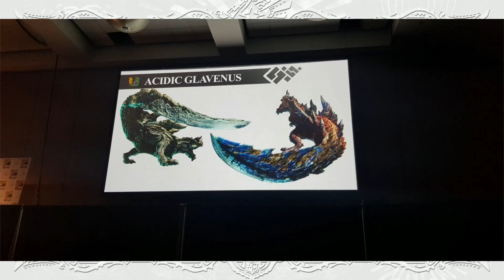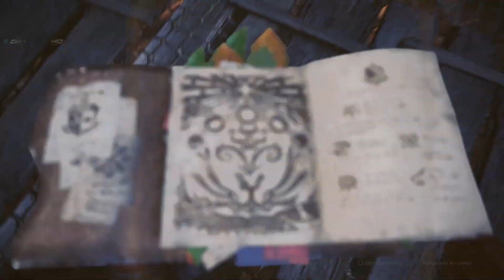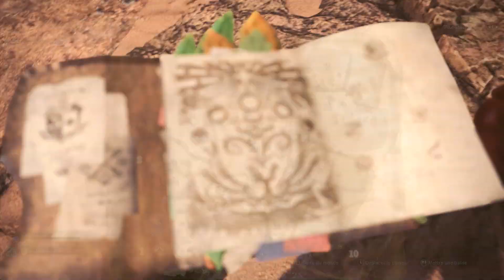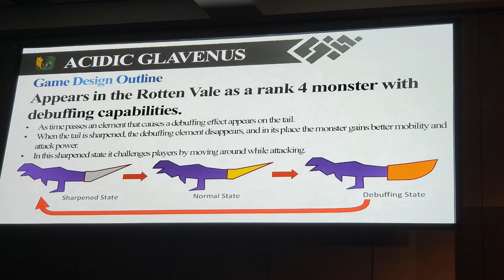INFORMATION - LE GLAVENUS ACIDE SUR MONSTER HUNTER WORLD ICEBORNE - FR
Dans cette vidéo on parle du glavenus acide, et je vous montre plusieurs images qui nous explique un peu le fonctionnement de cette variante d'espèce ! Cela me semble trop bien, vivement la sortie !

Me soutenir pour encore plus de vidéo !

Achetez vos jeux et équipement avec un lien amazon (sponso) :

CONSOLE  :

PS4 PRO
PS4 SLIM
XBOX ONE
NINTENDO SWITCH

MICRO :

BLUE YETI GRIS
BLUE YETI NOIR

MON SIÈGE

JEUX VIDÉOS :

MONSTER HUNTER WORLD
VERSION XBOX
GOD OF WAR 4
HORIZON ZERO DAWN
DAYS GONE

😺 Merci à Christophe pour la musique d'intro et outro 😺